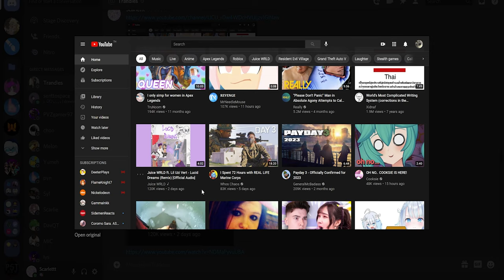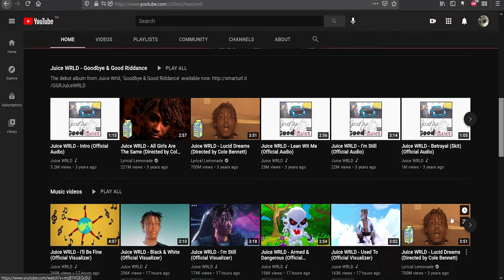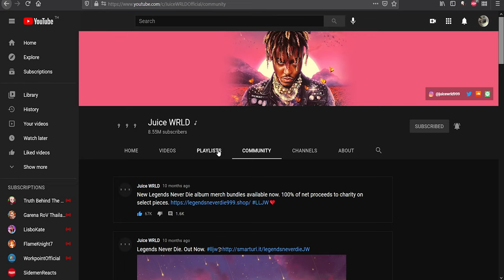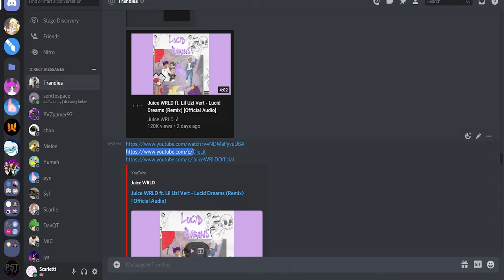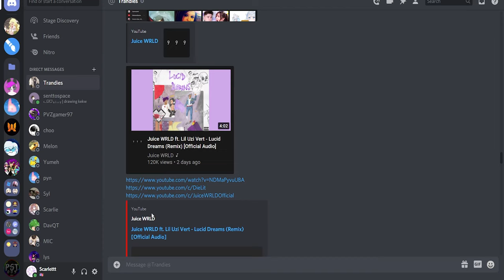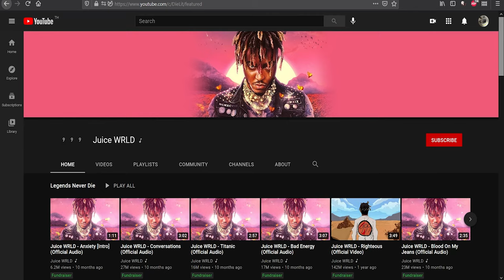Fake Juice WRLD Channel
So today i release a video about the fake juice wrld channel that has fooled people lately, don't know the exact amount of subscriptions they have but i assume it's a lot. Do not send hate to the person mention in this video, this video is just to inform you that don't believe channels like this, compare and look at the official results.

* Fake Juice WRLD

✧ 𝒟𝑒𝓈𝒸𝓇𝒾𝓅𝓉𝒾𝑜𝓃 ✧
henlo ! i am a random content creator that you found on the internet somewhere for some reason you found my video, congrats ! here, have a cookie for your bad find ❤ 🍪 ❤